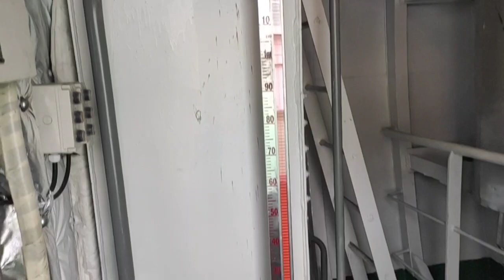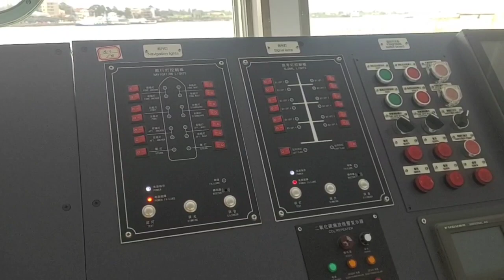MV LITE FERRY SEVEN AND LITE FERRY SIX!!NEWEST VESSEL OF LITE SHIPPING CORPORATION/WELCOME ABOARD